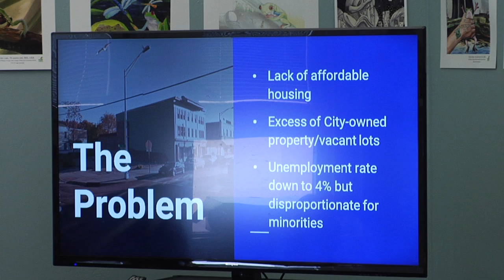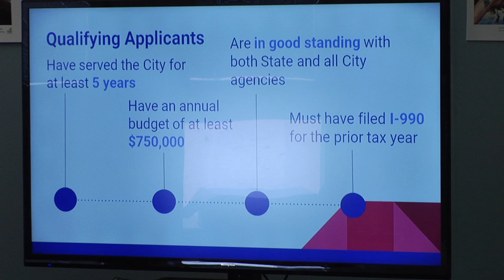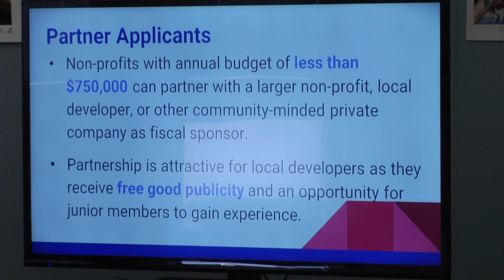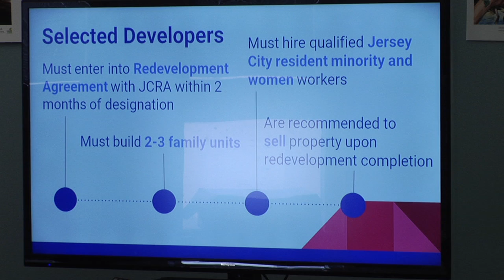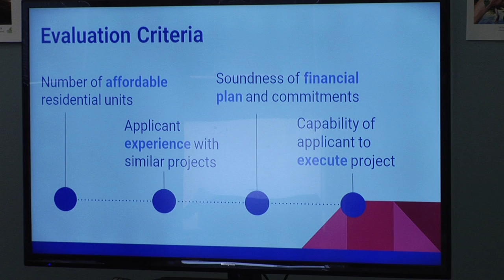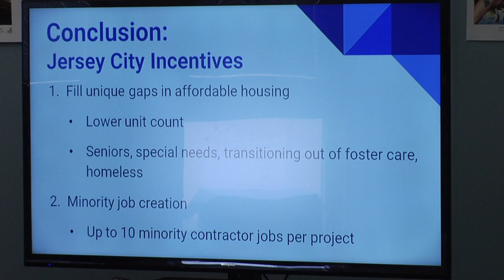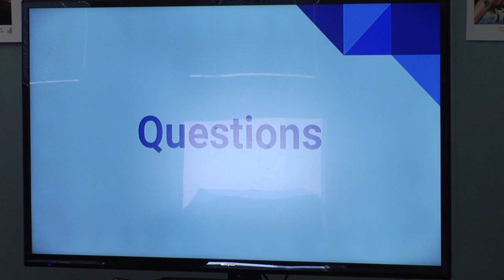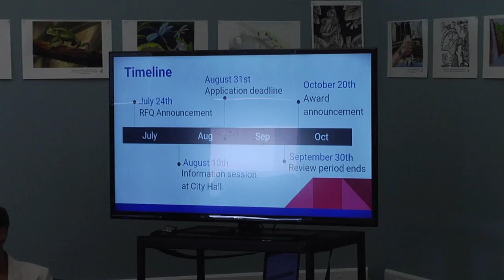Jersey City Caucus Meeting July 17, 2017